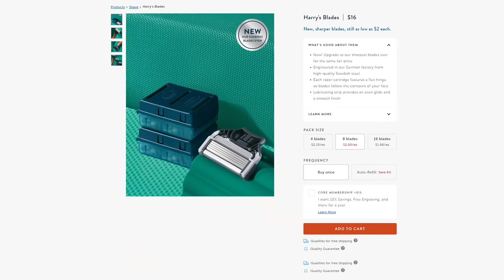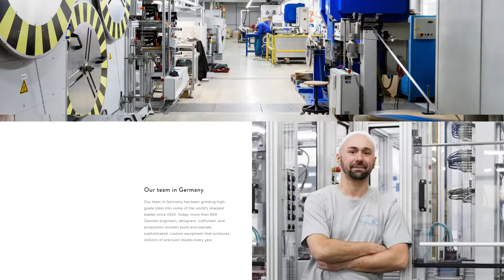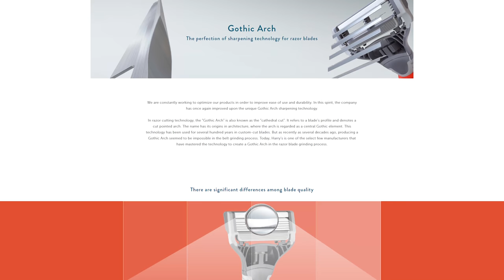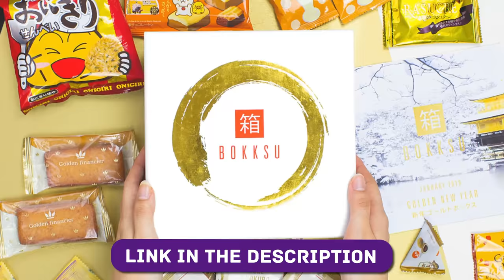The WORST Japanese Convenience Store Food | Trash Taste #40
to get a Starter Set and a FREE Body Wash for $3!

00:00 intro
01:04 convenience stores in japan
03:57 fried chicken
11:07 chicken nuggets
13:02 skewered meat
14:49 ashley
15:09 cheap sake
18:24 korokke
20:16 spring roll
22:26 mexican food in japan
25:08 Harry's
27:51 gyudon
30:30 snacks
35:06 sausages
37:25 sandwiches
45:08 onigiri
50:29 seafood sticks
52:42 Bokksu
54:40 meats
55:31 pickled plums
59:30 dried fish
01:01:30 sugar snack
01:04:17 cookies
01:08:23 mini ramen
01:10:18 a weird snack
01:12:37 castella
01:13:57 popcorn
01:15:06 sugary baguette
01:16:15 lawson's chocolates
01:21:39 almond cookies
01:23:03 sweet potato kit kat
01:24:21 pretz
01:25:24 gaba
01:27:51 ramune candy
01:29:02 choco baby
01:29:58 umaibo
01:31:49 cheese
01:34:03 even more sweets
01:38:37 the best kit kat
01:40:10 wasabi sticks
01:42:23 macha
01:44:10 garnts life changes
01:47:17 ranking the stores
01:55:16 tasty outro